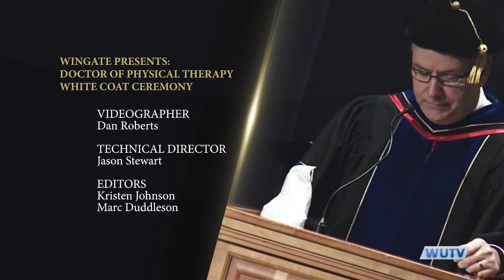Wingate University - Wingate Presents: Doctor of Physical Therapy White Coat Ceremony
The Wingate University Doctor of Physical Therapy program held its annual white coat ceremony on January 16, 2016.